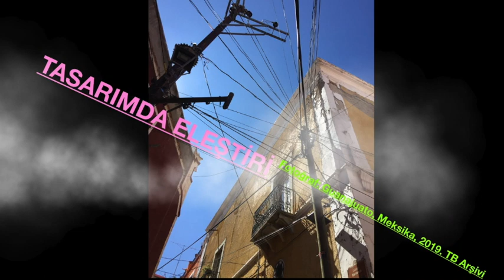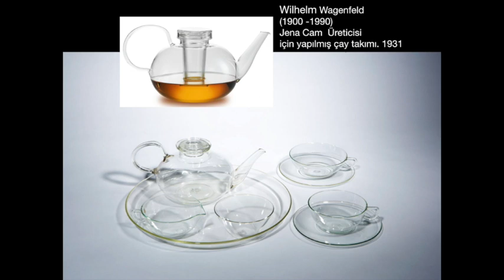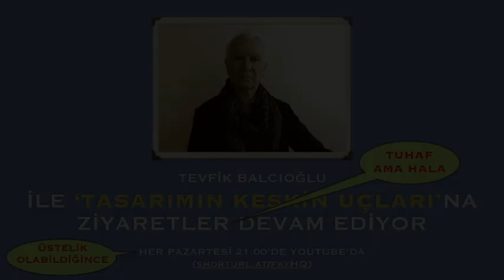Tasarımda Eleştiri Cam Çaydanlığa Dokunduk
Tasarımda eleştiriyi var olan bir ürün üzerinden mercek altına almaya başladık ve cam çaydanlığa dokunduk şöyle ucundan ucundan